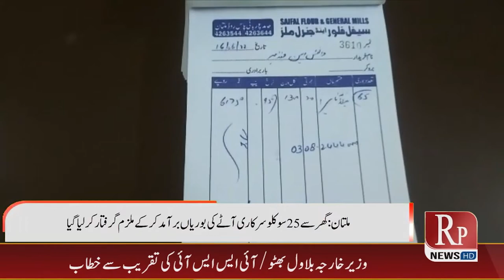News Bulletin || 16 June 2022 || 07:00 PM || RP News HD